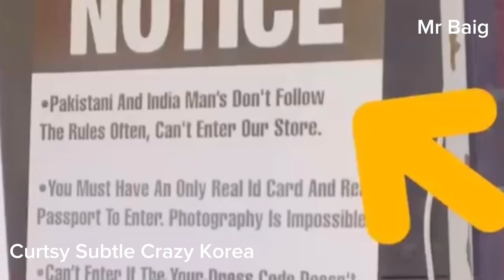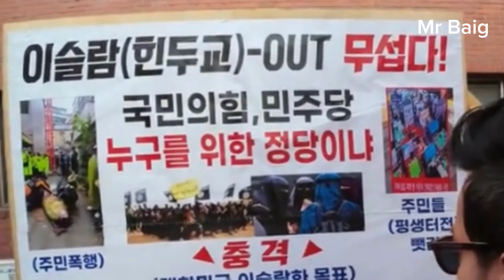Islam Out Hinduism Out No Indian No Pakistani Allowed || Racism in Korea latest